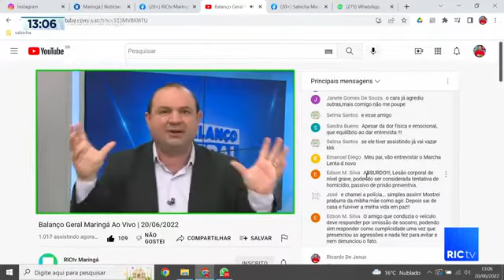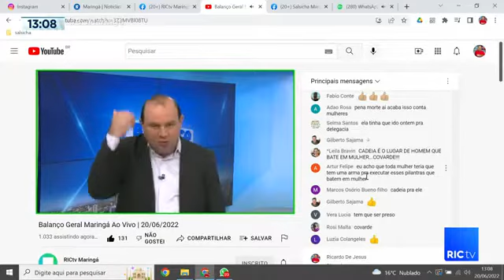Polícia está ouvindo vítima de espancamento e vai pedir prisão do suspeito